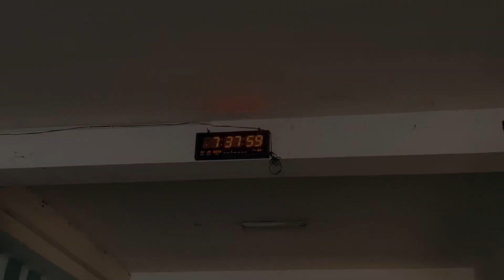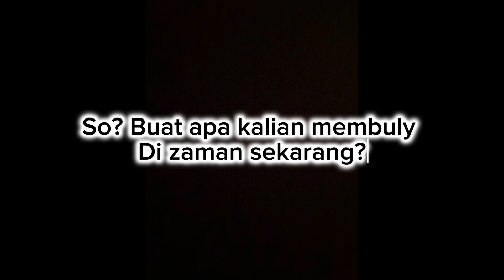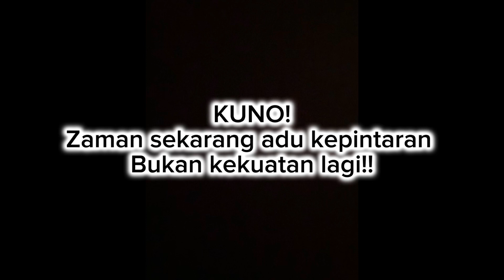Kelompok 1 : Vidio Iklan P5 dengan tema Perundungan/Bullying